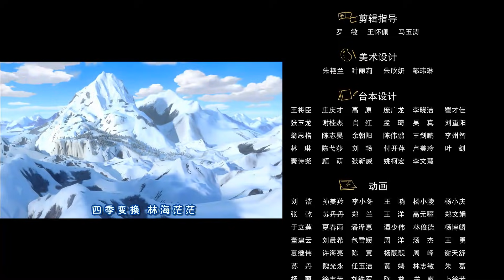《熊出没之探险日记》( Boonie Bears: The Adventurers) 27 拯救豹子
在赵琳的照顾下，老村长从昏迷中醒来，缓缓向赵琳叙说起自己的过往，赵琳得知原来老村长和豹子留守在这里是在等待儿时好友的归来，赵琳感动不已。大马猴和二狗抬着豹子，一边奔跑在无人村里一边躲避光头强和两熊的追逐，一番追逐后，大马猴二狗扛着豹子躲进无人村的空房内，把门一关，光头强和两熊隔绝在外，光头强在两熊的帮助下从屋顶进入屋内，与大马猴开始拳击对决，并成功救出了豹子。